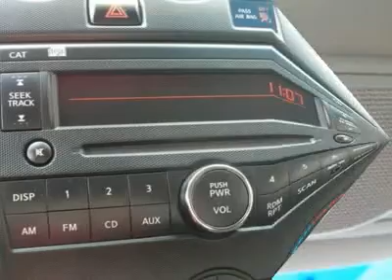2011 NISSAN ALTIMA Laurel, MD 13323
2011 NISSAN ALTIMA Laurel, MD
Stock #13323

Tischer Acura
3510 Ft Meade Road

Don't miss this 2011 Nissan Altima. It's equipped with variable transmission and features a Ocean Gray Metallic exterior. With 10781 miles, you'll want to take this car home. Make a great choice today.